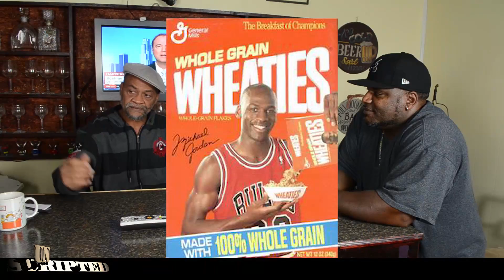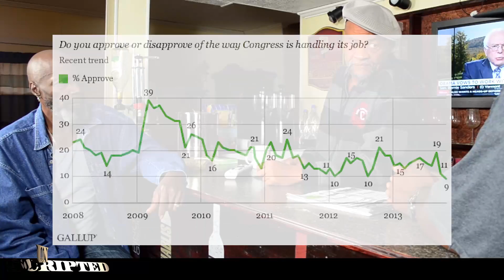Unscripted EP02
Unscripted TV

Unscripted TV is hosted by Ike Jr., Roy, & TC.  These guys discuss the latest in news, entertainment, sports, and burning topics.  Some of the topics are controversial in nature that they are willing to explore.  The show is raw, unscripted, and unfiltered at nature.  Some of the views you may disagree with or agree with.

Like them on Facebook at

Send them any type of questions and topics to get their perspective.

Panel:
Ike "Jr", Roy, & TC

This show is for the Grown Folks. Be aware the show is uncensored, funny, entertaining, controversial, raw, and unscripted.

This show is about various hot current topics coming from a unique cultural perspective.

Rashe Trent of RJTrent Multimedia Productions